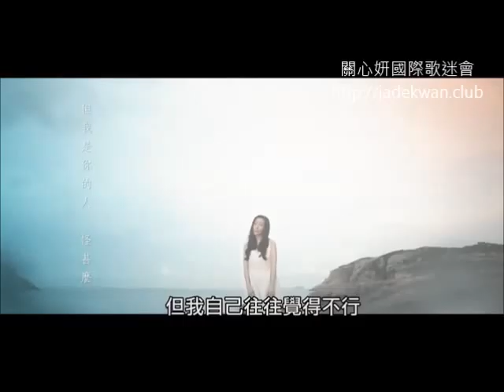2014年10月15日 關心妍"頂硬上"